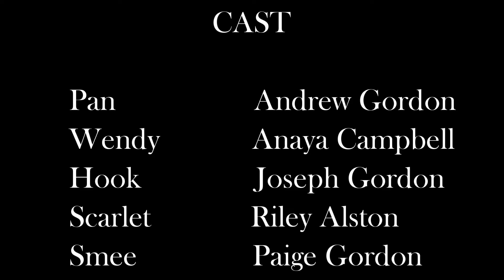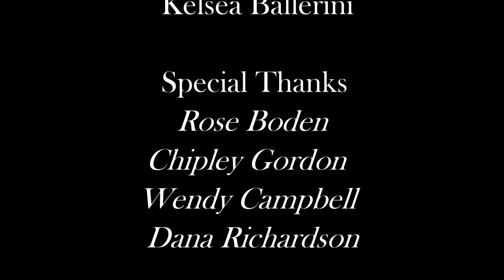PAN | The GoBros Dance Cover | Peter Pan - Kelsea Ballerini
Pan - A Peter Pan story by the GoBros. Dance cover to Peter Pan by Kelsea Ballerini.